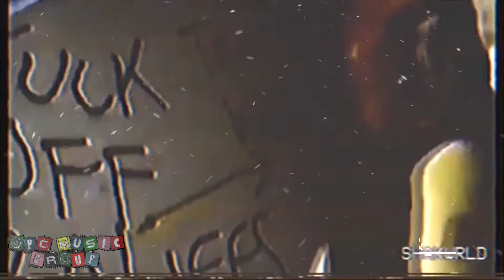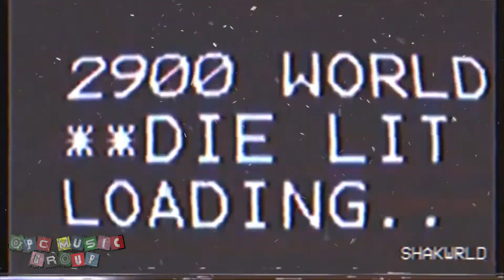[FREE] Pierre Bourne x Playboi Carti Type Beat 2022 "TWILIGHT" | Young Nudy Type Beats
[FREE] Pierre Bourne x Playboi Carti Type Beat 2022 "TWILIGHT" | Young Nudy Type Beats (Prod. OPCSOSA )

*FREE FOR LISTENING AND WRITING PURPOSES ONLY // MUST BUY LEASE TO USE IN A SONG*

Uploading Beats Daily

IGNORE

FREE Pierre Bourne TYPE BEAT 2022,
Pierre Bourne INSTRUMENTAL,
Pierre Bourne INSTRUMENTAL 2022,
FREE Pierre Bourne INSTRUMENTAL,
FREE Pierre Bourne INSTRUMENTAL 2022,
Free Playboi Carti x Pierre Bourne Type Beat 2021
Free Playboi Carti x Pierre Bourne Type Beat 2020
young nudy x playboi carti x pierre bourne type beat 2021
playboi carti x pierre bourne type beat free for profit
 free for profit playboi carti x pierre bourne type beat,
 free young nudy and playboi carti x pierre bourne type beat,
 free for profit pierre bourne young nudy type beat,
 playboi carti pierre bourne type beat free for profit,
free young nudy x pierre bourne type beat,
 free young nudy and playboi carti type beat,
free young nudy x pierre bourne x 21 savage type beat,
young nudy type beats free for profit
free young nudy type beats,
young nudy type beats pierre bourne free for profit